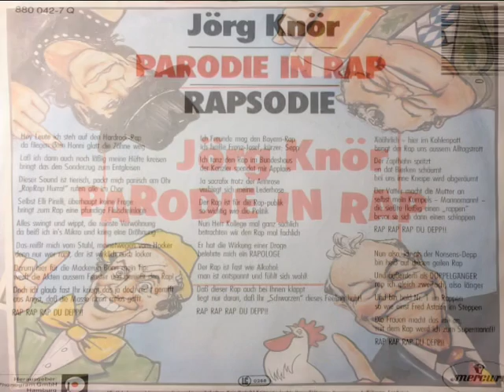VTS 01 1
Parodie in Rap
Interpret: Jörg Knör
Text: Jörg Knör
Prod.: Hans Goldfuss
Keyboard /Arrangement:: Dan Aldea
Erschienen 1984 bei Phonogram GmbH Hamburg
GEMA LC0268
Produziert und aufgenommen 1984 im GOLDFUSS-Studio in München Schwabing.